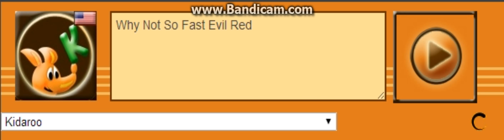Kidaroo Voice 249